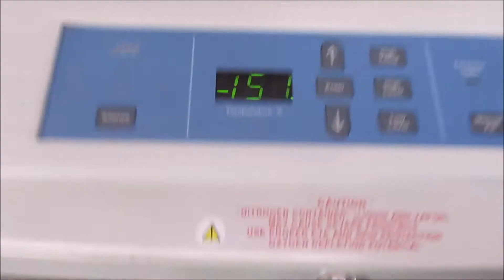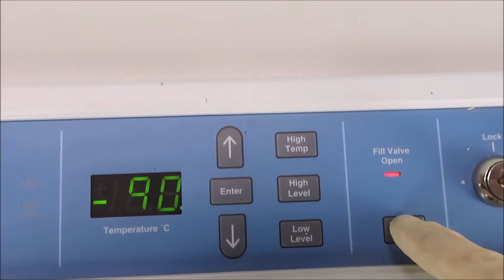Thermo Scientific Cryoplus 1 For Sale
Thermo Scientific Cryoplus 1 Cryo Storage System is available from The Lab World Group.